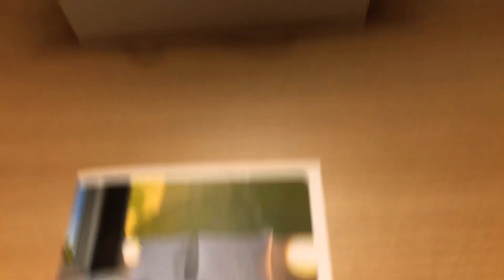Pokémanni in Stuttgart/Porsche